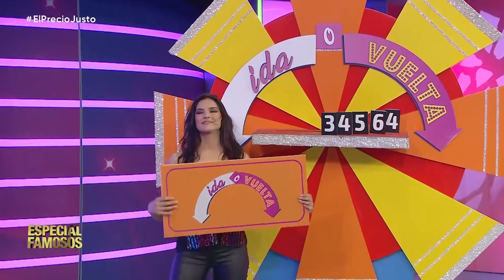Programa 234 completo - El Precio Justo Especial Famosos con Lizy Tagliani